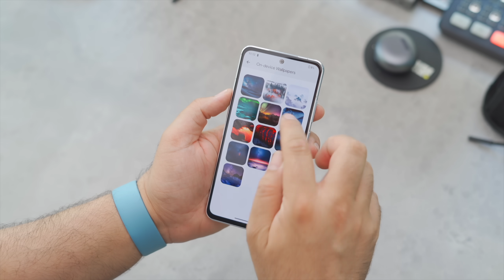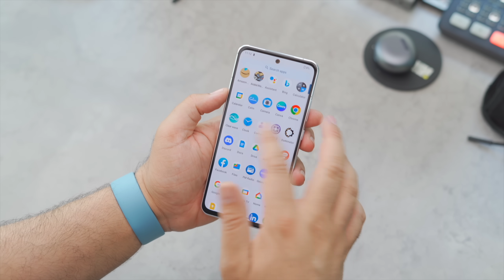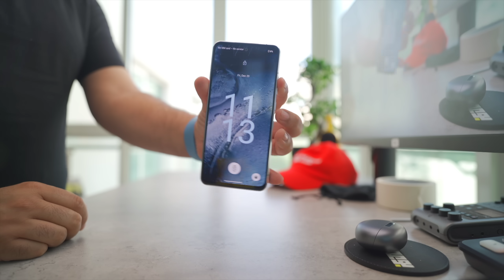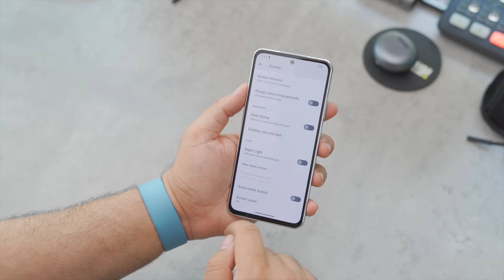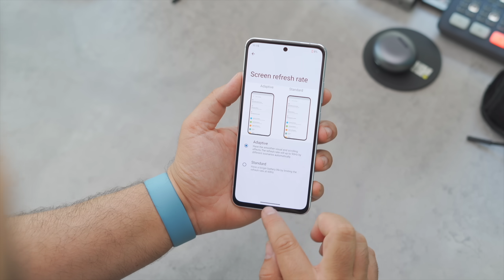نوكيا لا حس ولا خبر..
دعم للقناة عبر التسوق في امازون السعودية